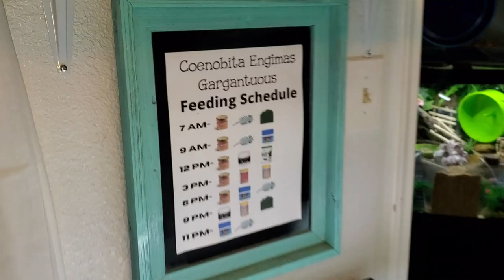We Are Raising Mystery Captive Bred Hermit Crabs | Day 6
In today's vlog, Darcy flies solo as she walks us through day 6 of raising the  mystery captive bred hermit crabs! We also have a HUGE surpirse in this vlog! More captive bred hermit carbs are on the way! This time, however, it is NOT a mystery! We will be raising strawberry baby hermit crabs!

Top Tank Necessities:
Instant Ocean Marine Salt-

Acurite Thermometer and Hygrometer

BN-LINK digital heat mat thermostat:

Seachem Prime Water Conditioner: ​

Children’s Play Sand:

Aquarium Light:

Green Sand:

20 Gallon Aquarium Lid:

4 Pack BioactiveFx Hermit Crab Food:

8 Pack BioactiveFx Hermit Crab Food:

12 Pack BioactiveFX Hermit Crab Food:

20 Pack BioactiveFx Hermit Crab Food:

Coconut Hut Decoration: h

InkBird Digital Thermostat:

Flukers Fake Vine Decor:

Fluval Mopani Driftwood Decor:

ExoTerra Jungle Vine Decor:

Sphagnum Moss:

Cork Rounds

Cholla Wood

Aquarium Sponge Filter

Aquarium Air Pump

Medium Flying Saucer Wheel

Coconut Hut

Eco earth brick

Dried Shrimp

Hermit Crab Food Vegetable and Fruit Mix